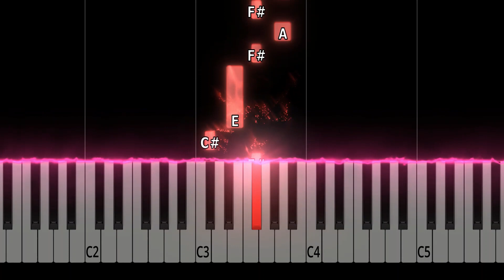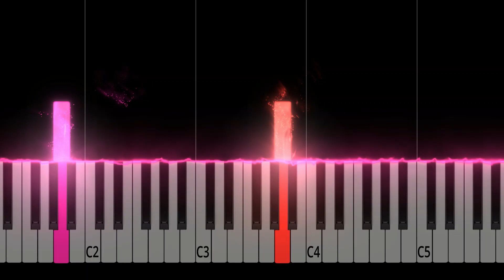Hard to Love - Lee Brice - EASY Piano Tutorial